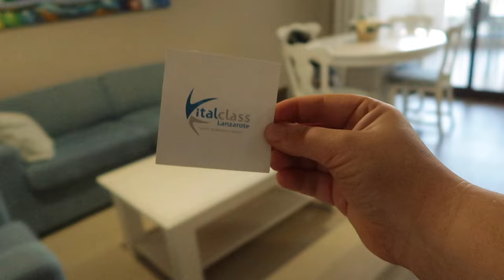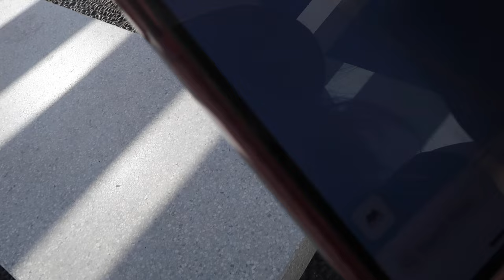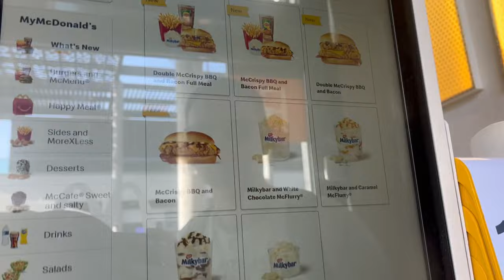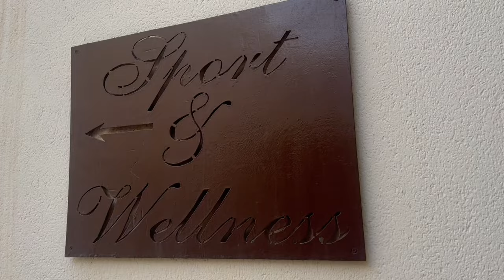PART 1 26C in December?! Costa Teguise, VitalClass Hotel & Exploring Arrecife..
After years of visiting traditional cold wintery places for December we finally gave in and tried to escape the cold. It was cheaper than putting our heating on for a week! All jokes aside it was absolutely beautiful and I cannot wait to share Part 2 with you all. It was quiet and very laid back with hardly any crowds at all. HIGHLY recommend.

I am 27 years old. My life is very spontaneous and so are my uploads, but I hope you stick around and enjoy my content from all things travel, vlogs, fashion, dogs, mental health, home life and more! I really enjoy exploring new places around the uk and spending time with my two rescue dogs and long term boyfriend Josh. Recently we have been renovating our new home together so I have taken a break away from Youtube as life just got so crazy.. but Im back again finding new ways to entertain myself on days off work and home life on Youtube :)